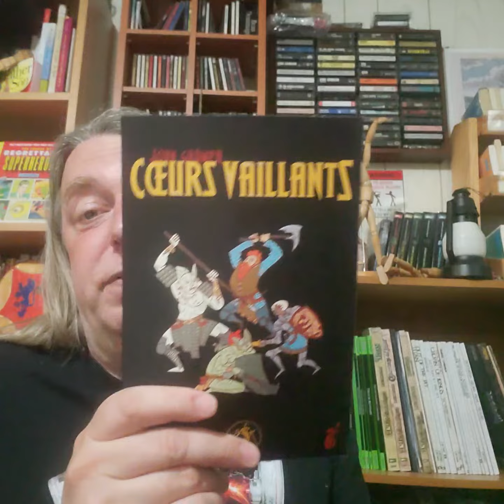RPGaDAY2023 6) Jeu de rôle préféré JAMAIS joué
RPGaDAY fête ses 10 ans

RPGaDAY2023 est un défi pour tous les amateurs de jeux de rôle. À tous les jours du mois d'août, RPGaDAY2023 propose un mot ou un énoncé auquel vous répondez et que vous partagez sur le web dans vos réseaux sociaux, en vidéos, en podcasts, dans des blogs ou autres.

Diffusez l'amour de votre hobby tout le mois d'août en participant au

Cette année pour le RPGaDAY2023 , il y a trois façons suggérées de participer
1- Répondre à l'énoncé du jour
ou
2- Utiliser le mot en MAJUSCULE et s'en inspirer pour créer un énoncé ou une autre publication en lien avec le jeu de rôle
ou
3- Répondre à l'énoncé du jour et comparer avec vos réponses de la première édition de 2013 si vous y avez participé.

1) PREMIER jeu de rôle joué (cette année)

2) Premier MENEUR de jeu de rôle

3) Premier jeu de rôle ACHETÉ (Cette année)

4) Le plus RÉCENT jeu de rôle acheté

5) Le plus VÉNÉRABLE jeu de rôle joué

6) Jeu de rôle préféré JAMAIS joué

7) Jeu de rôle le plus INTELLIGENT joué

8 ) PERSONNAGE préféré

9) DÉ préféré

10) FICTION préférée dans un jeu de rôle

11) Jeu de rôle le plus ÉTRANGE joué

12) Vieux jeu de rôle ENCORE joué

13) FIN la plus mémorable d'un personnage

14) Achat en CONVENTION préféré

15) MODULE / SÉANCE UNIQUE de convention préféré

16) Jeu de rôle à posséder de ta liste de SOUHAIT

17) Jeu de rôle le plus DRÔLE joué

18) SYSTÈME de jeu de rôle préféré

19) Aventure PUBLIÉE préférée

20) Jeu rôle toujours pratiqué dans VINGT ans

21) Jeu de rôle sous LICENCE préféré

22) Meilleur achat de jeu de rôle USAGÉ

23) Jeu de rôle au look le plus COOL

24) Jeu de rôle le plus COMPLEXE / SIMPLE joué

25) Jeu de rôle NON JOUÉ possédé

26) FEUILLE de personnage préférée

27) Jeu de rôle dont tu aimerais une nouvelle ÉDITION

28) Jeu de rôle le plus EFFRAYANT joué

29) RENCONTRE la plus mémorable

30) Jeu de rôle le plus OBSCUR joué

31) Jeu de rôle PRÉFÉRÉ parmi tous